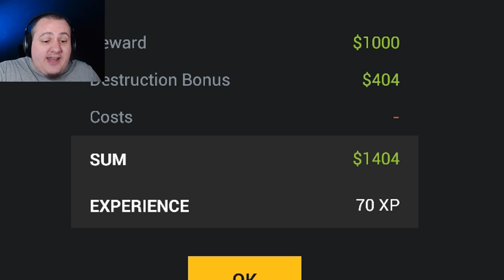Demolish And Build | Wrecking Time!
Forget about building, Demolishing is where the fun is at! Demolish And Build!!!

  ► Axel Johansson
  ► Max Kuenstling
  ► Gary Thompson
  ► Casey Wood
  ► Michael Welch
  ► Tina Patterson